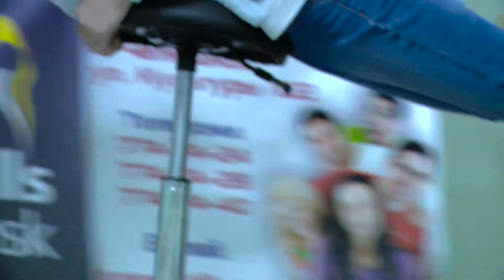Заплыв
Учебная работа в ГБУ ДО ДУМ "Смена"